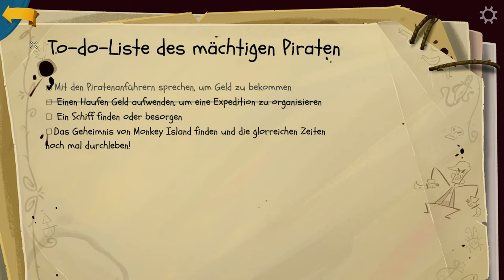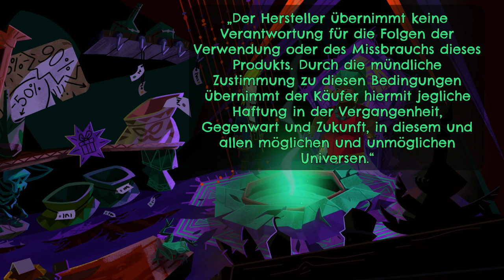Return to Monkey Island #03 - Überfahrt mit Hindernissen [Lets Play] [Deutsch]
Viel Spaß :-)

Technische Details:
Aufnahmetool: GeForce Experience
Bearbeitungsprogramm: Wondershare Filmora 9
Mikrofon: Auna MIC-900B USB Kondensator Mikrofon für Studio-Aufnahmen

Verwendetes Intro:
„Dark action“ von (gekauft – bearbeitet von MissRainbow)
System: PC

Release: 19. September 2022
Entwickler: Terrible Toybox
Publisher: Devolver Digital
Genre: Point and Click
Entwickelt für: PC
FSK: 0